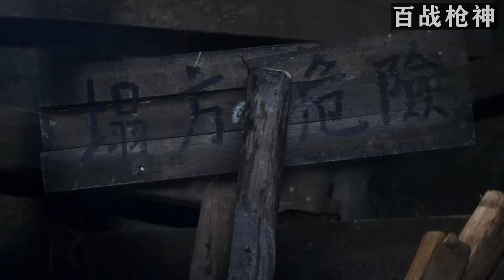【功夫電影】姑娘被日本大力士按在地上，功夫小夥及時出現，赤手空拳將大力士幹翻#功夫#動作#槍戰#action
視頻來源於：
ssqr